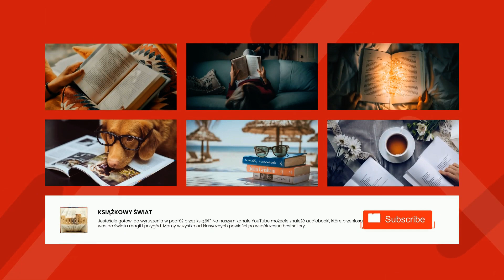Spotkanie z dzieckiem - Tadeusz Borowski | Audiobook Całość!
Tadeusz Borowski

Spotkanie z dzieckiem

Tadeusz Borowski
Ur.
12 listopada 1922 w Żytomierzu
Zm.
3 lipca 1951 w Warszawie
Najważniejsze dzieła:
Pożegnanie z Marią, U nas w Auschwitzu, Ludzie, którzy szli, Proszę państwa do gazu (1948)
Pisarz, poeta, publicysta, więzień obozów Auschwitz-Birkenau, Dautmergen, Dachau, a następnie obozu dla dipisów. Zadebiutował tomikiem poetyckim zatytułowanym Gdziekolwiek ziemia w 1942, potem kontynuował twórczość poetycką i prozatorską podczas pobytu w Auschwitz. Tam powstały jego najsłynniejsze opowiadania, zebrane w tom Pożegnanie z Marią i wydane w 1948 roku. W 1948 wstąpił do PZPR, zmarł w 1951 roku, najprawdopodobniej w wyniku samobójstwa.

Ten audiobook pochodzi z darmowej biblioteki internetowej Wolne Lektury. Znajdziesz w niej tysiące ebooków i audiobooków.
Wolne Lektury to projekt prowadzony przez fundację Wolne Lektury. Jesteśmy organizacją pozarządową. Działamy dzięki wsparciu darczyńców takich jak Ty.